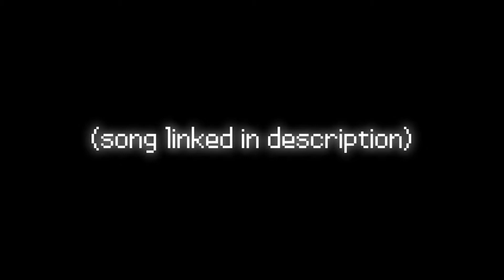Mario Kart 8 with Keldron pt. 2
Oy! I hope you are fine, after all, it's a beautiful day outside, birds are singing, the flowers are blooming, on days like these kids like you...

Should basically have fun and do what you'd like to do (exempli gratia: Keldron 'n' chill)